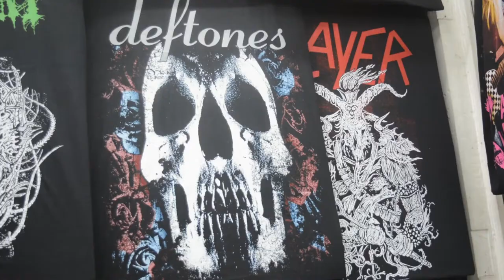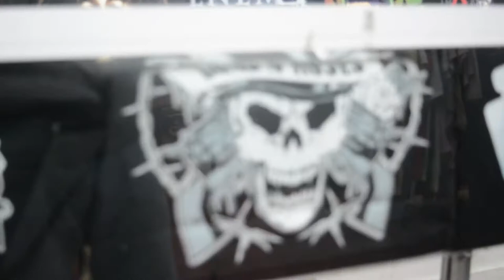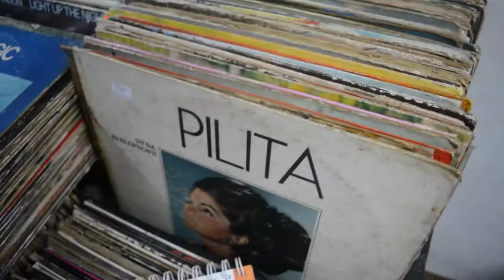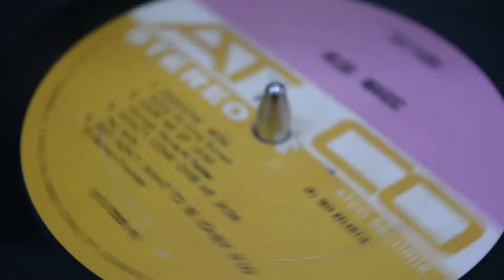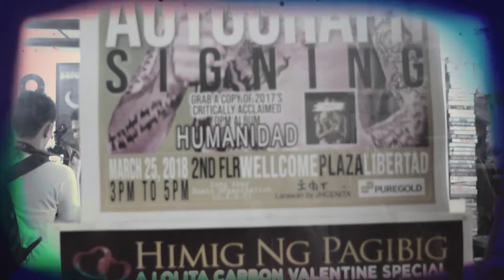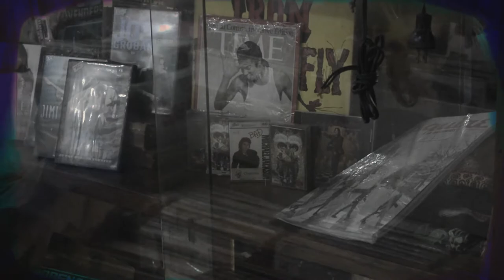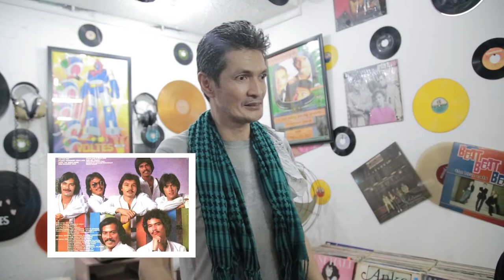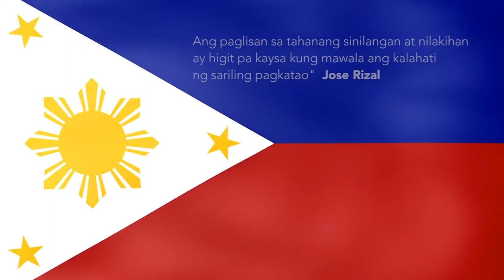CARTIMAR RECTO VINYL & BAND SHIRTS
CARTIMAR RECTO MANILA HAUL

Cartimar shopping center is known for selling cheap branded shoes. Little did they know that it was also a haven for music enthusiasts!

Watch Kang Turbo as she tours Cartimar and discovers the best vinyl shop in Manila!

Plus, if you're into bands, you'd probably want to visit Nocturnal where band shirts is their best sellers!

RWC would like to thank:
Prince Jireh Spa
Prince Jireh Tektwn
Warriors Diner
Art Manalo

Discover the truth inside you!